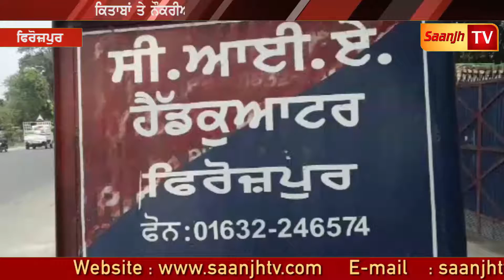ਨਹੀਂ ਰੁਕਣ ਦਾ ਨਾਮ ਲੈ ਰਿਹਾ ਹੈ ਨਸ਼ੇ ਦਾ ਧੰਦਾ, ਕਿਤਾਬਾਂ ਤੇ ਨੌਕਰੀਆਂ ਤੋਂ ਵਾਂਝੇ 3 ਨੌਜਵਾਨ ਹੈਰੋਇਨ ਸਮੇਤ ਕਾਬੂ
Marriage Ceremony!!!